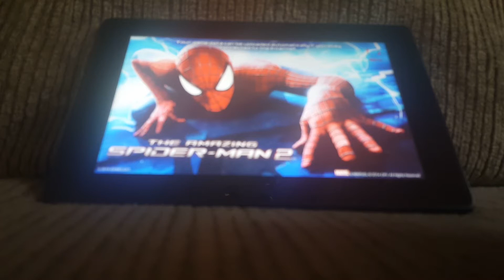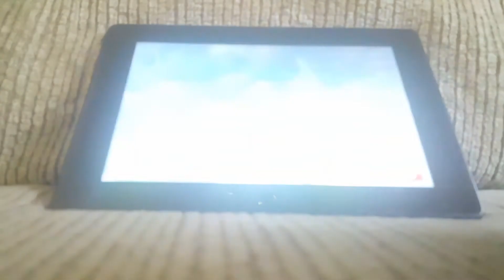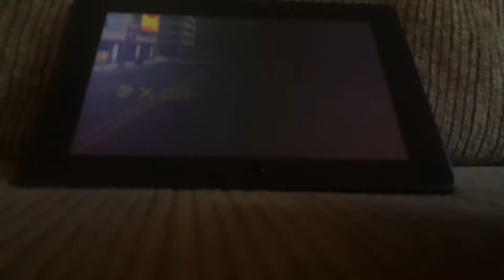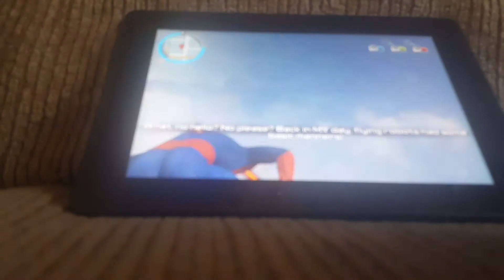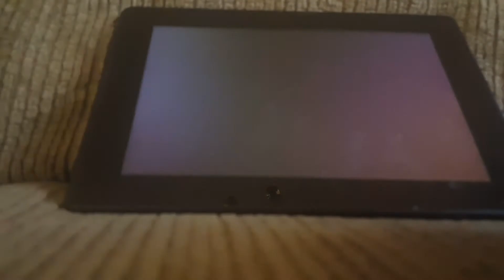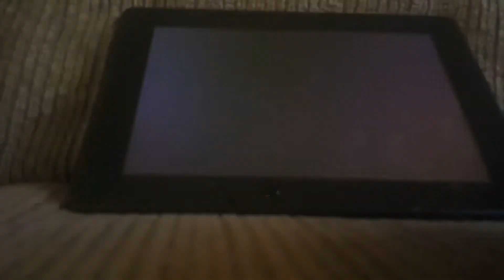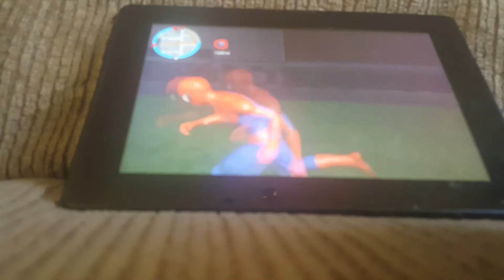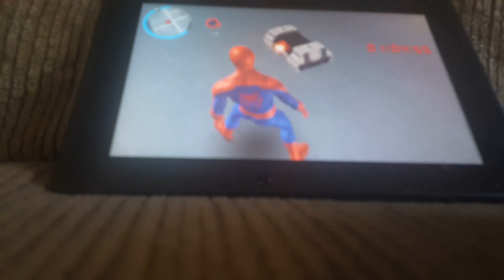AMAZING SPIDER MAN 2 PART 1